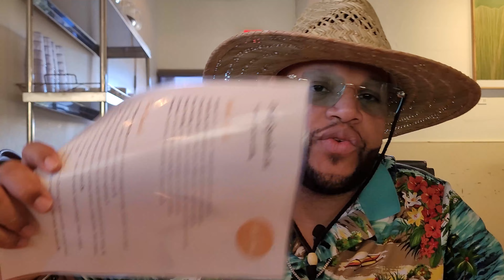Warning: You Can't Miss Trying Koko Head Cafe French Toast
Discover why Koko Head CafeFrench Toast is a must-try! In this video, we'll show you why this dish is a fan favorite and worth a visit to the restaurant.

❤️❤️As always, thanks for tuning in and showing your love and support. Be sure to LIKE, SHARE, and leave us a comment below if you have been here and let us know your experience.Equipment used:🌟Link to Amazon storefront links are affiliated with Amazon's affiliate account. If items are purchased through the link, there is no additional charge to the buyer.  I would love to connect with you!Follow Us on social media➡️TikTok Facebook Twitter Pinterest SUBSCRIBE IF YOU ARE NEW AND TURN THE BELL ON 🔔➥ YouTube Business and Marketing inquiries please contact: 📧 Guide on the Best Dishes worldwide🍲🥡🍛🎬CHECK OUT OUR OTHER VIDEOS 👇 ▶️ Playa Tiburon - Isla Mujeres ➥ ▶️ I can't believe how beautiful this beach was!     ▶️ Playa del Carmen - Mambas ➥ ▶️ Best Breakfast in Cancun, Mexico ➥ ▶️ Tulum mexico at Vagalume restaurant ➥